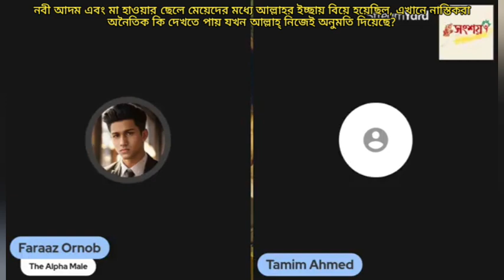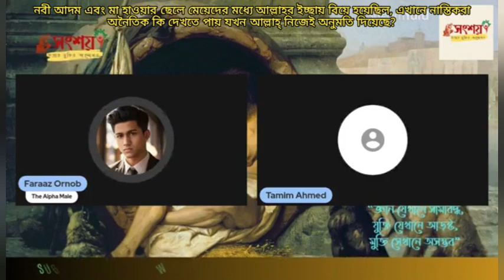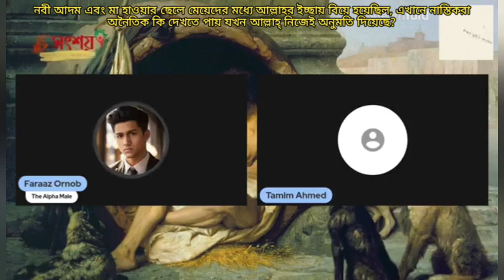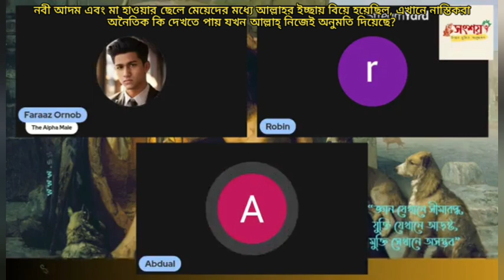নবী আদম ও মা যাওয়ার ছেলে মেয়েদের মধ্যে আল্লাহর ইচ্ছায় বিয়ে হয়েছিল, নাস্তিকদের আপত্তির কারণ কি?